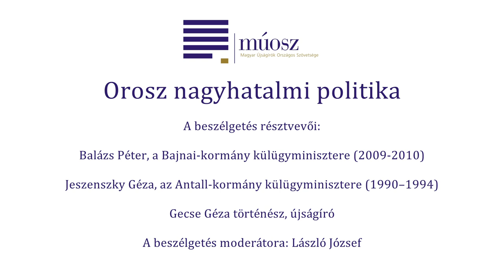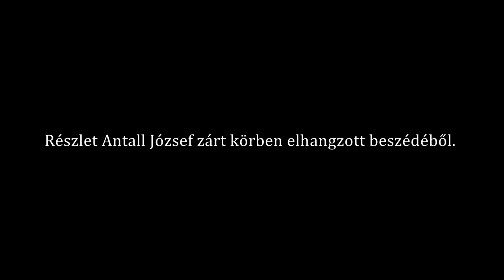MÚOSZ / Orosz nagyhatalmi politika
Az orosz-ukrán háború szomorú aktualitást ad Gecse Géza könyvének. Az orosz nagyhatalmi politika 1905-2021 címmel megírt kötetet az élet tovább írta. Sőt, megerősítette: az orosz birodalmi törekvések ma is léteznek, most Ukrajna egy részét próbálja bekebelezni az orosz hadsereg. Az elhúzódó háború megrengette a világot: halottak tízezrei, földig rombolt városok, menekülő civilek milliói, megingó világgazdaság, bizonytalan világpolitikai kilátások szerepelnek a következmények között. És a történetnek még nincs vége…

A beszélgetés résztvevői:
Balázs Péter, a Bajnai-kormány külügyminisztere (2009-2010)
Jeszenszky Géza, az Antall-kormány külügyminisztere (1990–1994)
Gecse Géza történész, újságíró, a könyv szerzője
A beszélgetés moderátora: László József